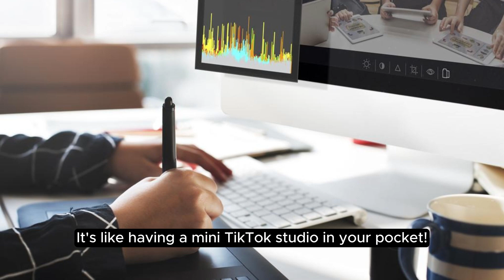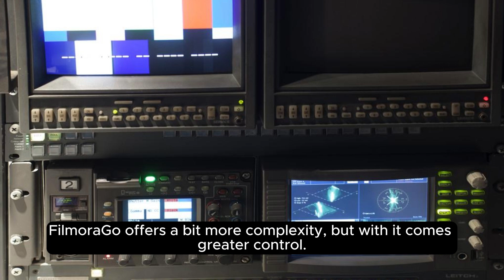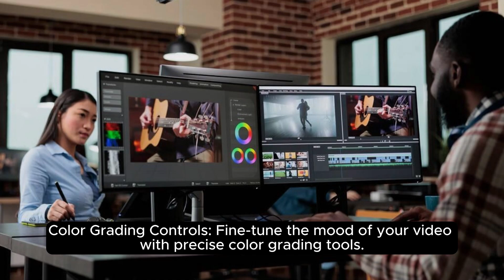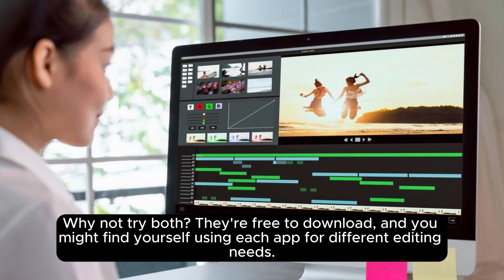CapCut vs FilmoraGo | Best video editing software for mobile (paid and free)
CapCut vs Filmora Go: The Ultimate Mobile Video Editing Showdown!

Welcome to the ultimate video editing showdown between CapCut and Filmora Go! If you're looking for the best mobile video editing app for TikTok, Instagram, or YouTube Shorts, this is the video for you. In this in-depth comparison, we explore the key features, pros, and cons of CapCut and Filmora Go, two popular video editing apps. Whether you're a beginner learning how to edit videos on your phone or a seasoned creator searching for advanced tools like green screen editing or keyframe animations, we've got you covered.

Learn how these apps can help you create stunning content with ease. We'll dive into their unique features, such as CapCut's powerful effects and Filmora Go's seamless transitions, to find out which app offers the best value for your creative needs. Find out which app is the best for mobile video editing, whether you're on a budget or looking for premium features.

Discover top video editing trends for 2024 and get insights on creating eye-catching Instagram stories and TikTok videos that go viral. Plus, we'll provide tutorials for both CapCut and Filmora Go, so you can start editing like a pro in no time!

Don't miss this comprehensive guide on mobile video editing for beginners and professionals alike.